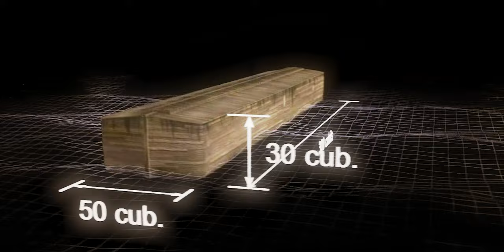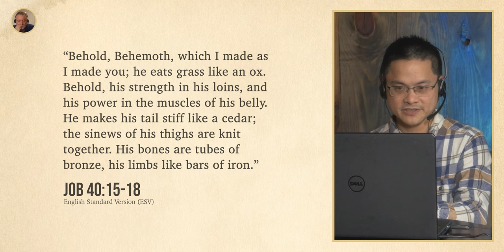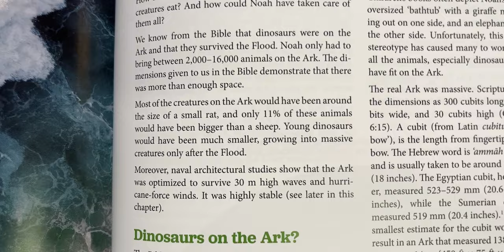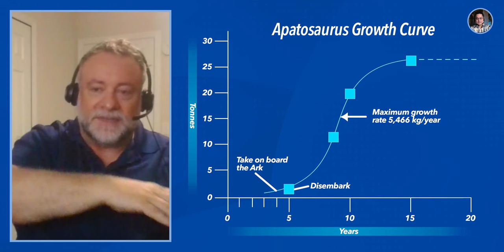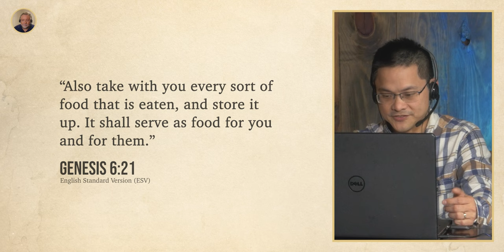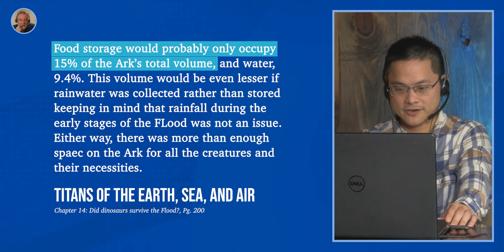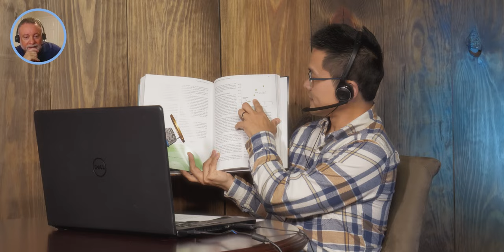Were Dinosaurs on Noah’s Ark?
Dinosaurs must have been Ark passengers. Most dinosaur fossils were formed by the Flood, and God told Noah to take two of every land vertebrate alive before the Flood. There were far fewer dinosaur kinds than species or genera, and the average size of an 'adult' dino was about the size of a bison/buffalo. But Noah probably boarded much smaller juveniles a year before their growth spurt.

The Ark had an equivalent volume of 340 semitrailers, so there was plenty of room for all the animals, water, and food.

This episode features Dr Jonathan Sarfati and Joel Tay. Creation.com Talk is produced by Joseph Darnell out of the CMI-USA studios.

⏳ TIMESTAMPS
0:00 Introduction
0:25 How do we know that dinosaurs were even on the ark?
2:30 How did all the dinosaurs fir on the Ark?
4:15 How big was Noah’s Ark?
5:23 How large were the animals on Noah’s Ark?
7:47 How much food did they need on Noah’s Ark?
10:25 What about meat-eating dinosaurs
12:11 What about dinosaurs producing too much waste?
14:07 Conclusion
14:55 Wrap-up